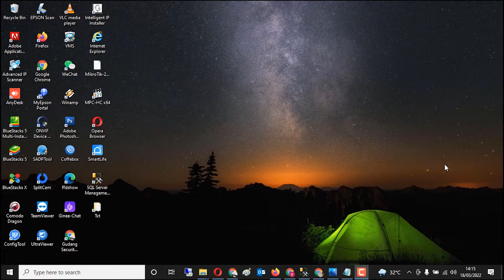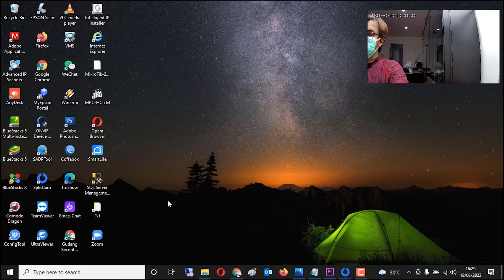Cara Mudah setting IPcamera Bardi untuk Zoom Meeting, Google Meet, Skype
Step-Step setting camera untuk zoom meeting :
1. Kamera perlu di enable Onvif nya di menu setting kamera nya
2. Install program Onvif Device Manager (ODM), dapat di download di sini :
3. Search Kamera menggunakan ODM lalu copy RTSP link nya
4. Install program Splitcam, dapat di download disini :

Link Product Shopee  :
Bardi Indoor PTZ

Link Product Tokopedia  :
Bardi Indoor PTZ